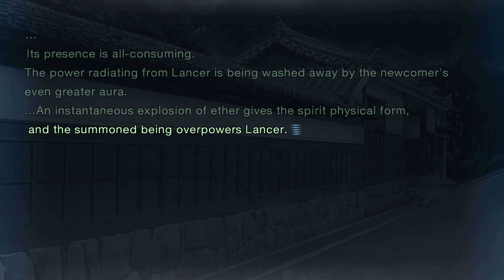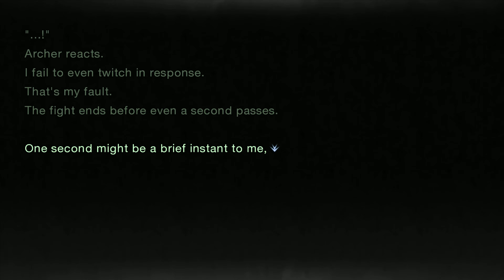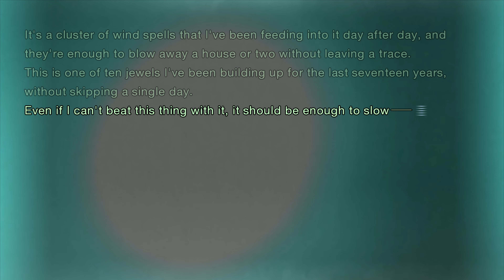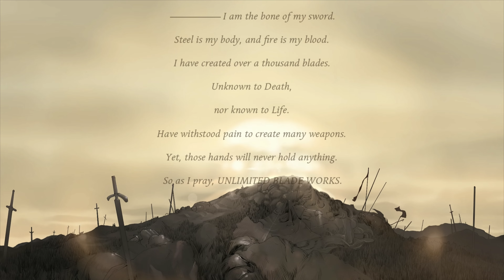Fate/stay night remastered- End of Prologue (4K PC Steam)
Welp, that was unexpected...
Fate/stay night is a Japanese visual novel game developed by Type-Moon for Windows on January 30, 2004. On January 30, 2024, Type-Moon announced Fate/stay night Remastered. It was published by Aniplex worldwide on August 8, 2024 for the Nintendo Switch and PC (Steam). The remaster is based on the PS Vita version of Réalta Nua, and marks the first official release of the visual novel outside Japan.